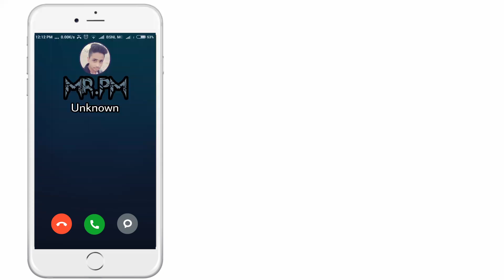Dil Diyann Gallan /Instrumental Ringtone /By MR.PM